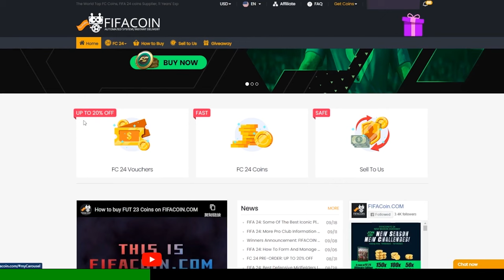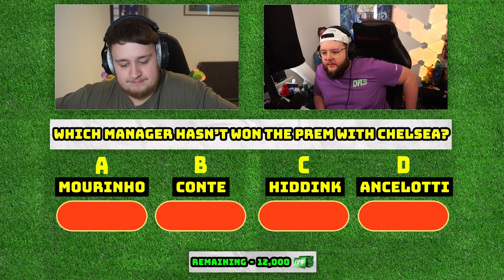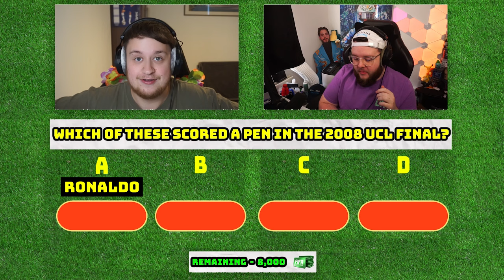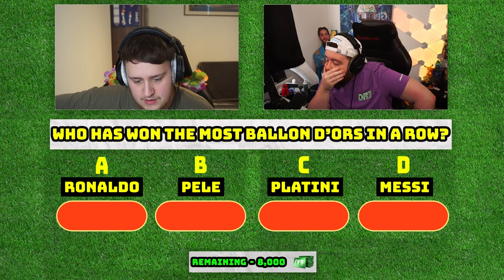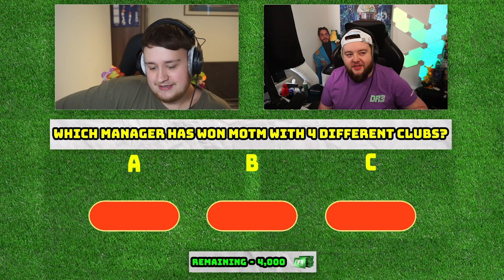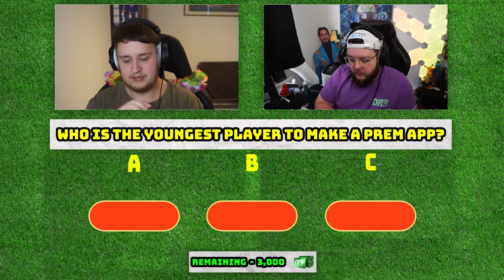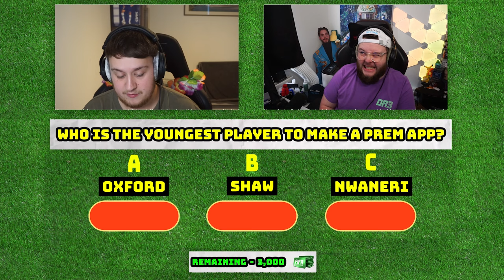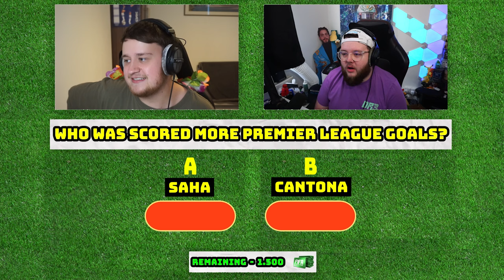FOOTBALL MILLION POUND DROP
Football Million Pound Drop vs Kirbz!

Welcome to The Million Pound Drop, Football Edition, each week we will have a YouTuber on to try and win the viewers 12,000 Fifa Points! Each game has 8 questions. Questions 1-4 have 4 answers, Questions 5-7 have 3 answers, Question 8 has 2 answers. You put your money where your mouth is and can split your fifa points on to which ever answers you wish BUT you have to leave 1 answers blank. Will they make it through the game with all 12k fifa points? Lets find out!
Video uploaded & owned by OzNozHD. (PG, Family Friendly)